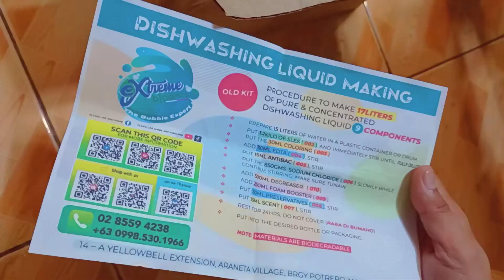Paanu gumawa ng Dishwashing liquid??? tipid tips